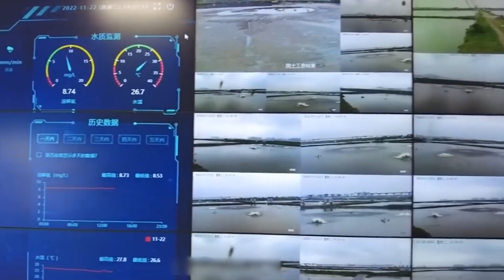China's Secret To Making Billions Of Dollars Every Year From Exclusive Tilapia Farming Technology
Every day, billions of tilapia are raised in China, contributing billions of dollars to the country's economy. Known for its mild flavor and rich nutritional profile, tilapia has become a global favorite. China’s success in tilapia farming lies in its cutting-edge technologies, including Recirculating Aquaculture Systems (RAS), artificial intelligence, and molecular biotechnology, all of which boost productivity and ensure premium quality. From breeding to export, every step of the farming process is meticulously managed.

Tilapia features prominently in both Asian and European cuisines, prepared in diverse ways, from traditional recipes to innovative fusion dishes. Join us as we explore the journey of tilapia: breeding, farming, harvesting, and exporting. Discover the secrets that make China the world’s leading exporter of tilapia.